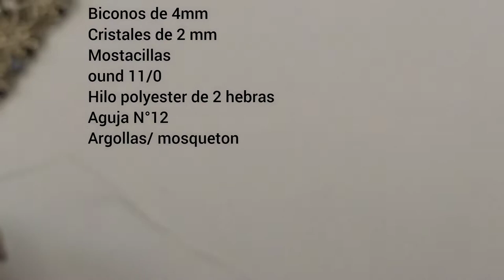72- Brazalete de Encaje Turco | beading Tutorial Paso a Paso.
Te espero!🤗